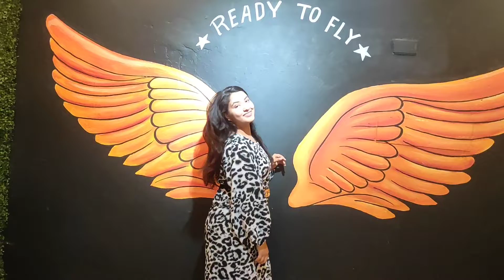FAREWELL TO SANJU // SKOOL FREND MEETUP